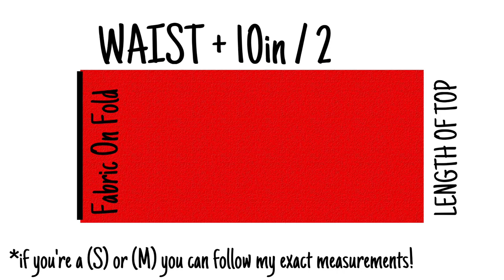diy tulle top for $5 | reformation inspired ✨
Wassup y’all!! ❤️ Soooo this is literally the only fabric in stock at Joanns so I decided to make something cute out of it. I’m really trying to be consistent with the uploads but this coronavirus is in thee wayyyy 🙄 THANK YOUU for continuing to support me and helping my channel grow !! 😙

Music (prod. Hayku)